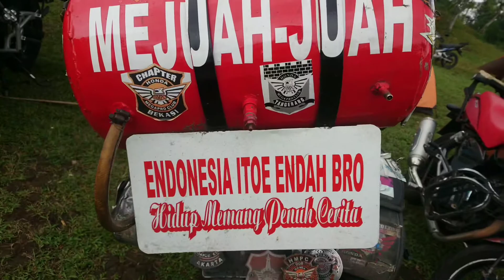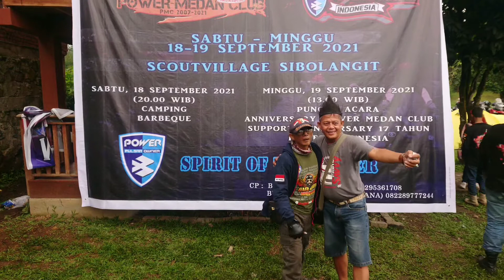HADIAH BUAT YANG TERMUDA GOKIL & LUCU@yeschan51tv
Kebersamaan. Terkadang hidup ini tidak mesti serious saja. Tat kala pikiran lagi tak bisa lagi berpikir maka langkah yang harus kita lakukan adalah rilex dan di campur dengan humor sekat.
Dalam me dapat kan itu bermacam cara di lakukan. Salah satunya ikut bergabung dengan kelompok kecil yang sehobi. Contoh Dunia biker. Yakni hobby yang tercakup di Dunia sepeda motor.
Aneka peran pasty I berujung dalam bentuk persaudaraan. Bravo.

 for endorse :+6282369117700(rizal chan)